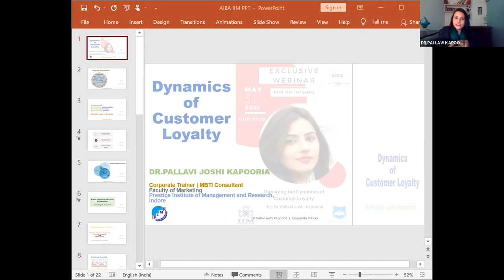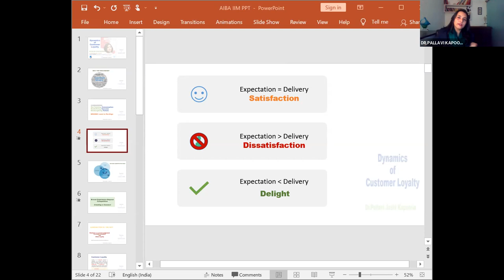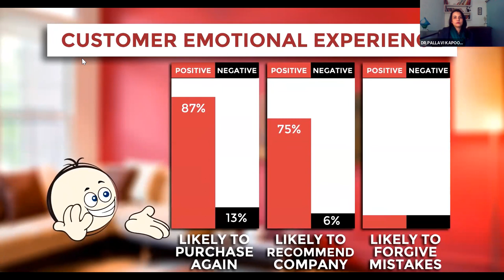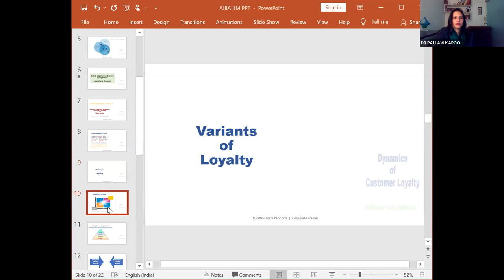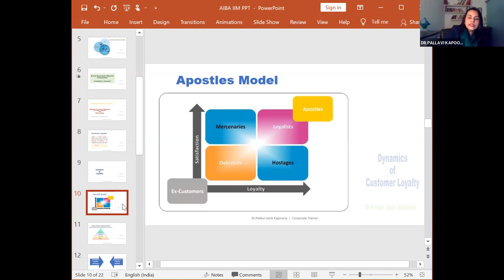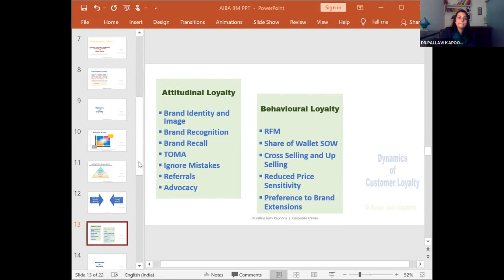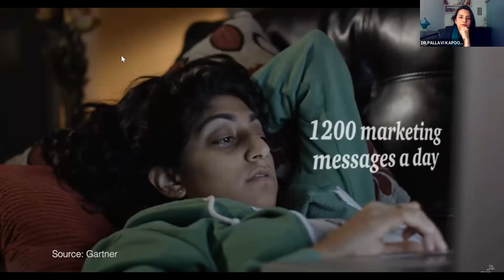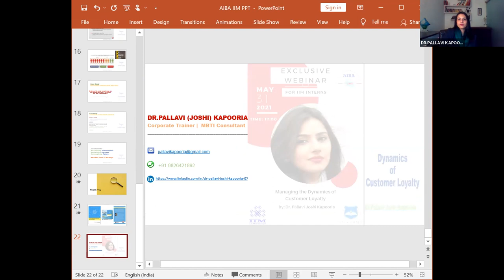Managing the Dynamics of Customer Loyalty By Dr Pallavi Joshi Kapooria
Customer Loyalty is a Measure of a Customer's Likeliness to do Repeat Business with same Company or a Same Brand.
It is the Result of a Customer Core Satisfaction, Positive Customer Experiences, and the Overall Value of the
Goods or Services a Customer receives from a Business.

customer loyalty,
how to drive customer loyalty,
customer loyalty in marketing,
how to build customer loyalty,
types of customer loyalty,
benefits of customer loyalty,
customer loyalty definition by authors,
customers love,
customers trust,
what is customers service,
commitme to customers,
gratitude to customers,
loyalty configuration in d365,
microsoft dynamics crm loyalty management,
ms dynamics loyalty management,
customer loyalty model,
microsoft customer loyalty,
customer loyalty theory model,
dynamics 365 components,
d365 loyalty program,